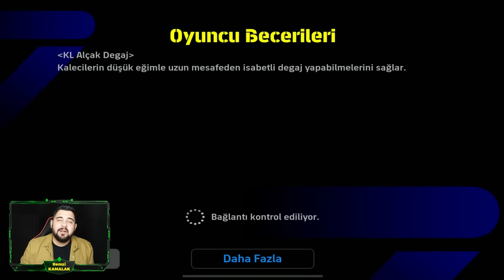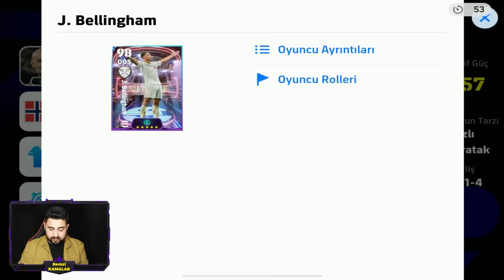UZUN ZAMAN SONRA (4-1-1-4) DİZİŞİ İLE OYNADIM! YEDİĞİM EN GÜZEL AŞIRTMA GOLÜ!? EFOOTBALL 2024 MOBİLE